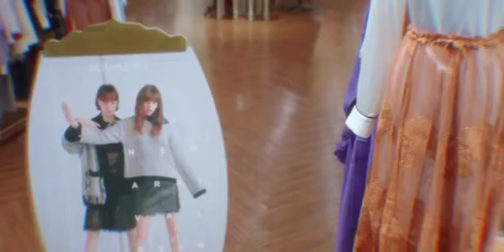my girlfriend is alien 👽😍 1st episode part2